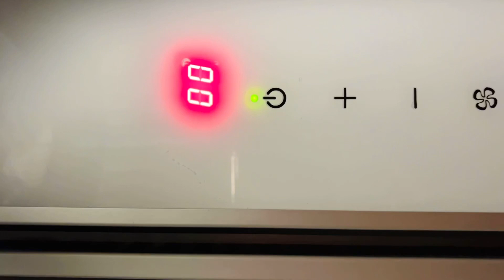Unlock the Secrets of Habit Formation and Transform Your Life!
TRIED AND TRUE EBOOK GUIDE

Your support helps the channel continue to spread highly valuable & robust talks, teachings, trainings and more in the health, fitness & mindfulness space. Click Here🔻

➡️CREATE HABITS AND RITUALS FOR MASSIVE CHANGE IN YOUR LIFE
(live replay videos) Click Here 🔻

Tap into my digital product offers, blog, newsletter and much more 💎💫

➡️THE BEST PLANT-BASED energy drink

➡️UNIMAGINABLE FOODS
I'm so happy I discovered this plant-based coffee mix that promotes gut health and tastes good along with other nutritious products. I know you all will love it! Click below🔻and just look at the amazing ingredients in it!

(It's been a journey growing this channel, but I love it and enjoy helping people embody the higher version of themselves)